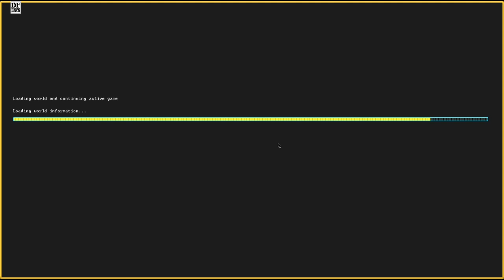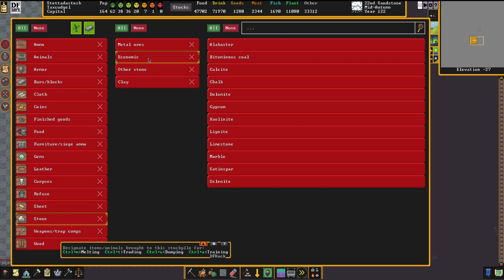Bukowski Dwarf - Dwarf Fortress Merchant Hub Ep15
The most miserable dwarf is a scholar who, despite unhappiness, keeps cranking out books.